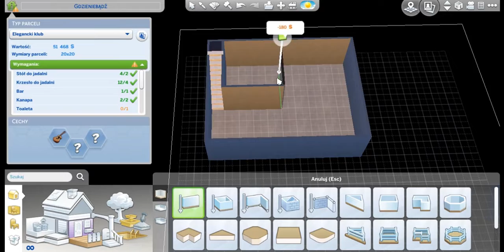TS4: SPEED BUILD | Wedding Dreams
Cześć, postanowiłam zbudować sobie miejscówkę do mojej serii Legacy challenge, by moi simowie mieli gdzie brać śluby. Oto efekty mojej pracy ;]